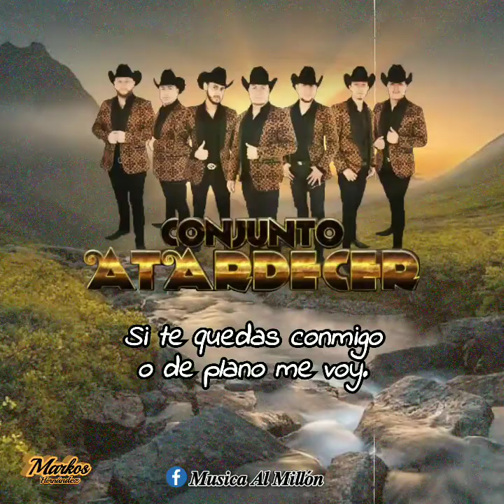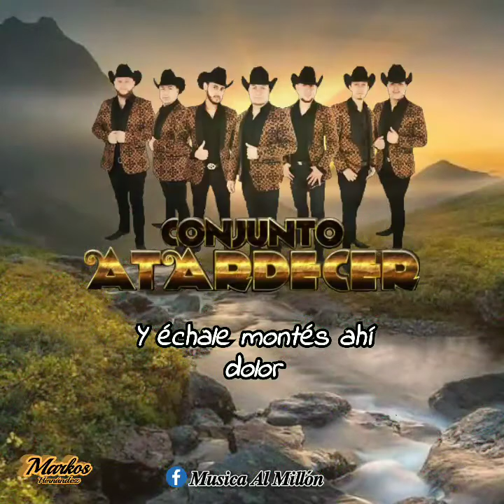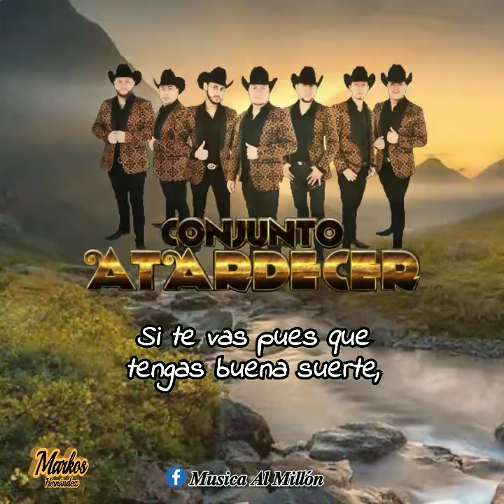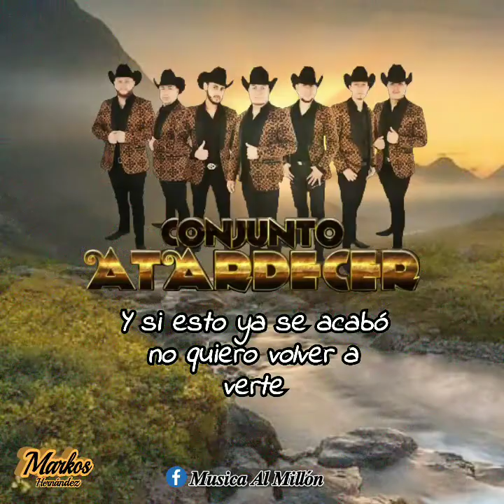Conjunto Atardecer Ft. Montez De Durango - El Punto Final